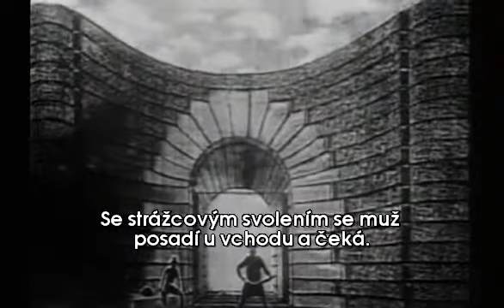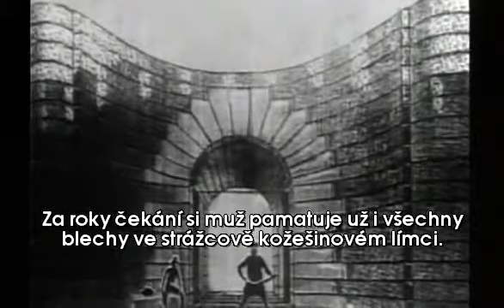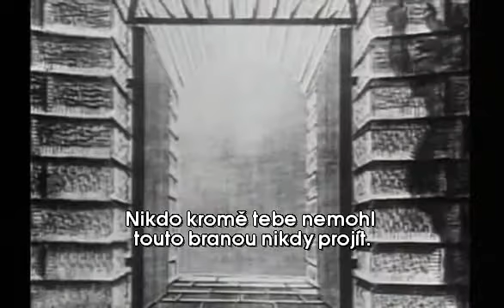Kafkova noční můra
Animovaný prolog k filmu.